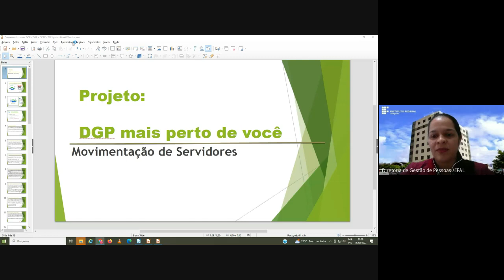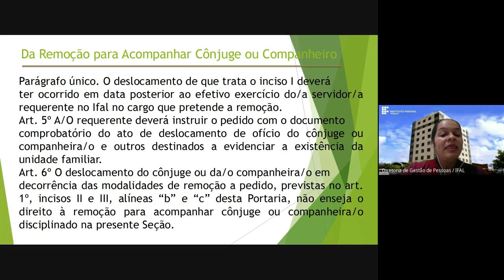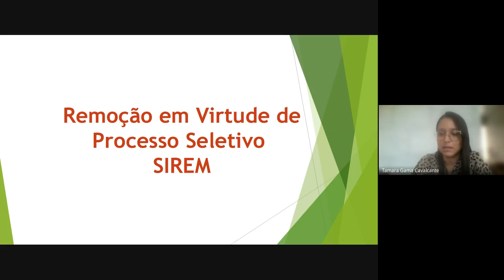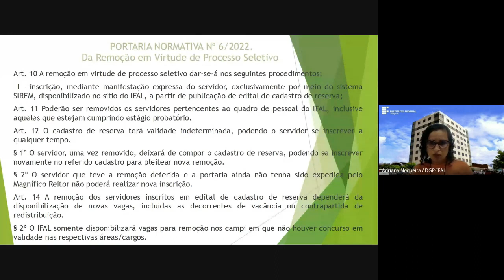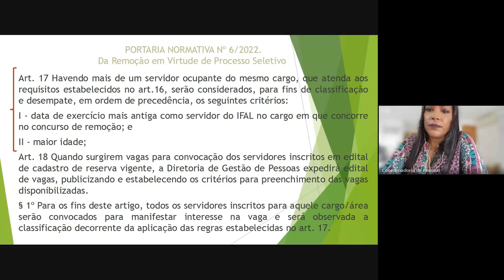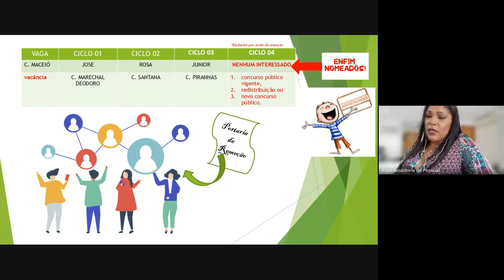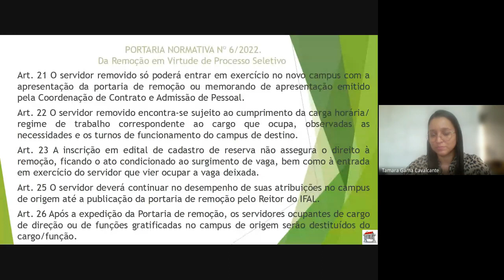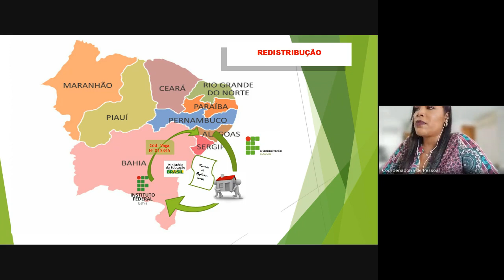DGP Mais Perto de Você - Remoção e Redistribuição de Servidores - 15/02/2023